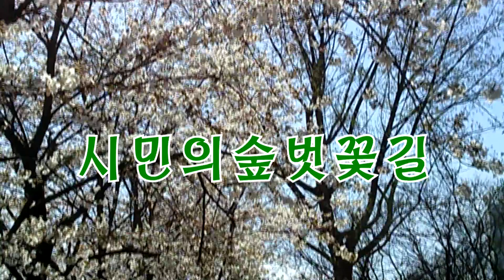2016 서울시민의숲 벗꽃 (서울1TV)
2016 서울시민의숲 벗꽃